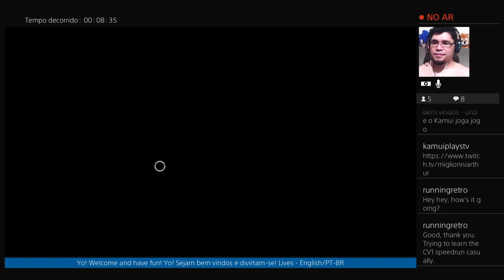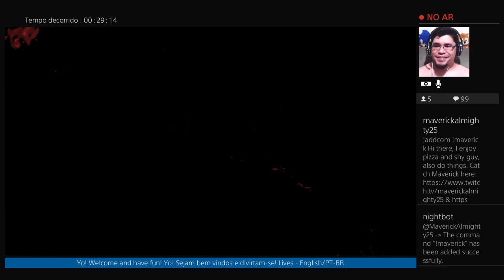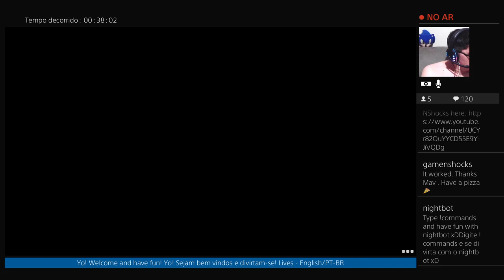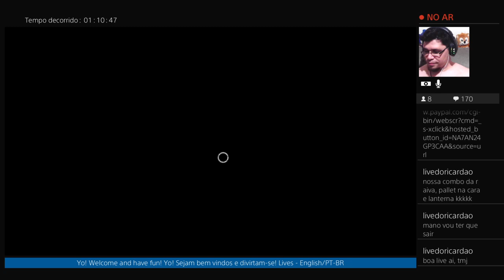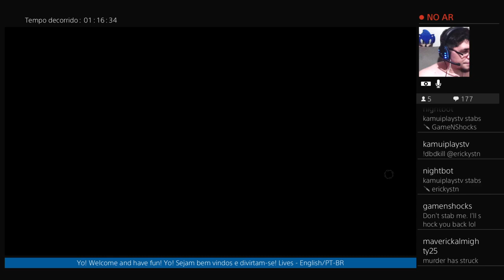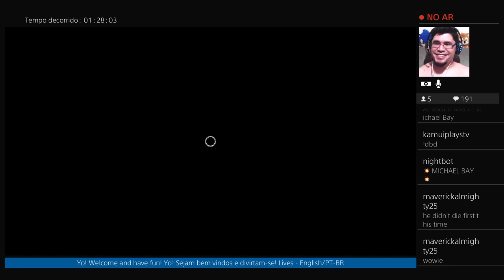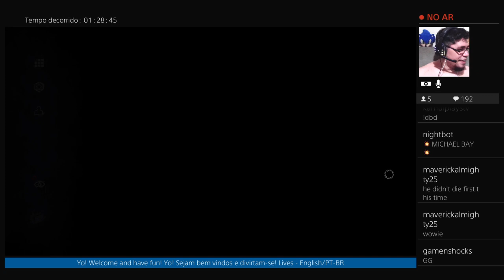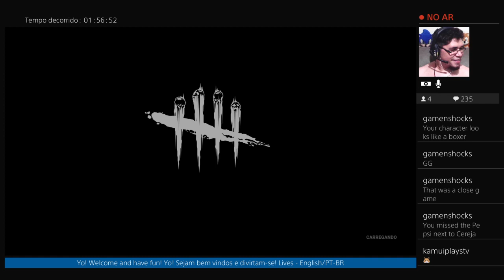Kamui Plays - SPOOKAMUI - HALLOWEEN SPECIAL - DEAD BY DAYLIGHT